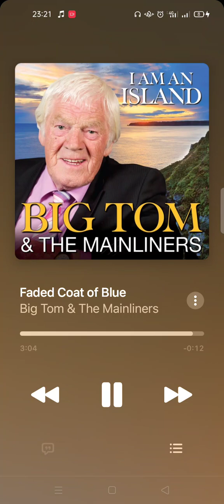Big Tom Faded Coat Of Blue